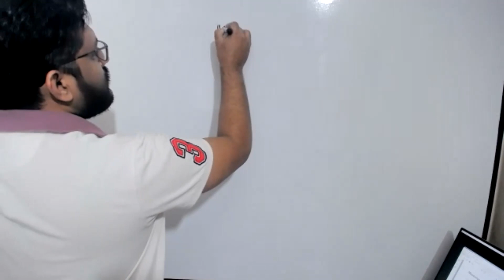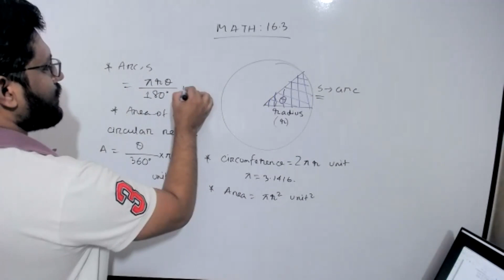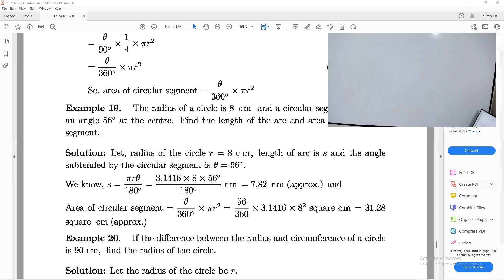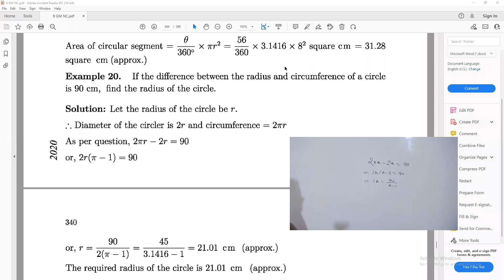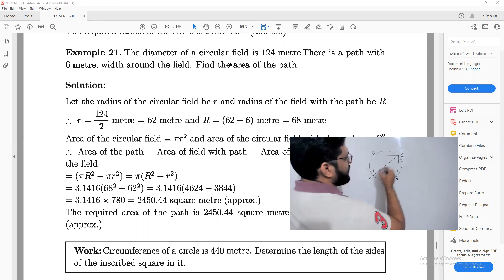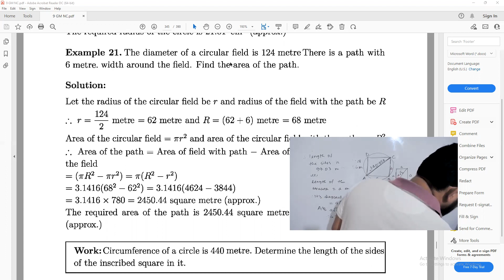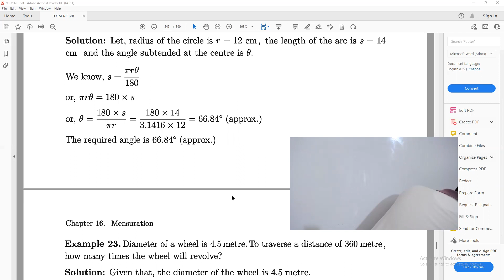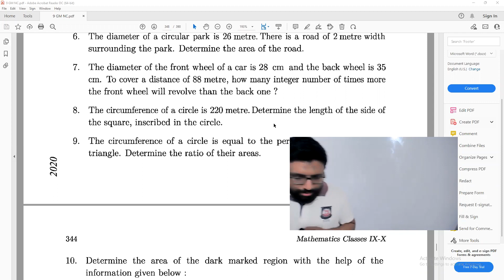GENERAL MATH 16.3 - CLASS 10 COM - 22ND APRIL,22